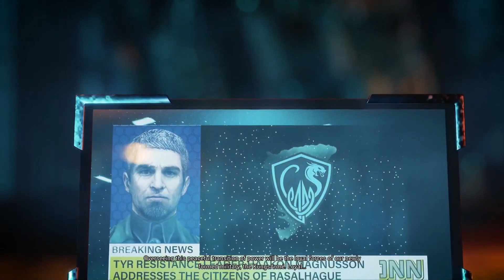Rasalhague Mission 1【Rasalhague Campaign 1】【Mechwarrior 5】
In a conflict that pre-dates the formation of the Star League, Join Colonel Månsdottir and the people of Rasalhague in a fight for freedom and independence from the Great Houses, in a new 12 mission quest line. Rise of Rasalhague adds the Crusader 'Mech chassis with 11 variants, the new Rival Mercenaries feature allowing you to interact with numerous other mercenary companies and the infamous Bounty Hunter.

RISE OF RASALHAGUE CAMPAIGN
●      Witness first-hand the rise of the Free Rasalhague Republic with a new 12 mission quest line

NEW CRUSADER CHASSIS
●      Rise of Rasalhague adds the Crusader 'Mech chassis with 11 variants, including the Hero 'Crael' variant with melee weapon capabilities

THE INNER SPHERE IS MORE ALIVE THAN EVER
●      Rival mercenary companies are now operating in the Inner Sphere
●      Working in areas garrisoned by Rival mercenary companies can lead to friendly or hostile interventions during missions
●      The infamous Bounty Hunter will pay for intel on Rival mercenaries, which can lead to valuable rewards
●      Experience exciting and dynamic missions in the new Infiltration game mode

FREE GAME UPDATE
●      Various significant improvements to AI performance and behavior
●      Redesigned 'Mech Hanger allowing you to expand your active 'Mech roster
●      Many Quality of Life improvements making gameplay experience even more enjoyable

The year is 3015. The battlefields are dominated by war machines known as BattleMechs. These powerful machiens can level entire cities and decimate the enemies. As the new commander of your Merc outfit you will follow a quest for glory and revenge. Managing an expanding company of mercs is not as easy as your father made it look. Do we have the skill to survive? Can we avenge his death? Will we own a Marauder?

The answers are unknown, so lets see how I fail...

Platform: Xbox One, Xbox Series X and Series S, Microsoft Windows
Release date: December 10, 2019
Genre: RPG, TBS, Strategy, TBT
Language Options: English Text, Japanese Voices
Developer: Piranha Games
Publisher: Piranha Games, Sold-Out Software, Sold Out